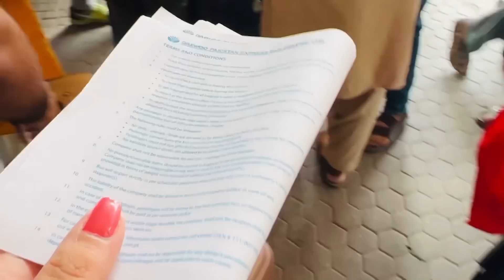MULTAN SE LAHORE AAE SUZAN KI SHADI PER ✨😝| DANCE | MEHANDI VLOG